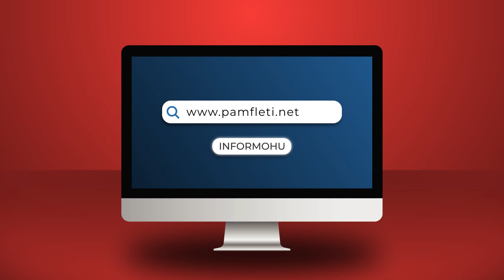Kosova, me sy nga Brukseli e me zemër nga Washingtoni